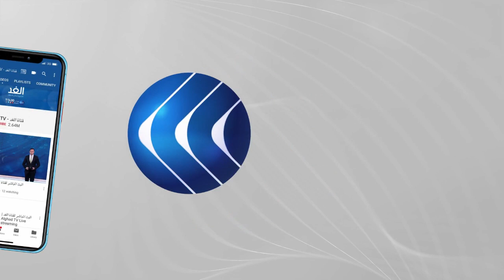روسيا تسحب سفيرها من واشنطن بعد أزمة تصريحات بايدن ضد بوتين .. فما المستجدات؟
أعلنت وزارة الخارجية الروسية، اليوم الأربعاء  عن استدعاء السفير الروسي في واشنطن، أناتولي أنطونوف، إلى موسكو للتشاور وتحليل مستقبل العلاقات الروسية-الأمريكية، مشيرة إلى أن موسكو مهتمة للحيلولة دون تدهور العلاقات مع واشنطن. وجاء في بيان الخارجية الروسية في هذا الصدد: "تمت دعوة السفير الروسي في واشنطن إلى موسكو لمشاورات تهدف إلى تحليل ما يجب القيام به وإلى أين تتجه العلاقات مع الولايات المتحدة. الإدارة الأمريكية الجديدة في السلطة منذ ما يقرب شهرين، وقد اقترب الحد الرمزي الذي يتمثل في مرور مائة يوم على تسلم السلطة، وهذا سبب وجيه لمحاولة تقييم ما تمكَن فريق جو بايدن من فعله". وتابع البيان: "من المهم بالنسبة لنا تحديد طرق تقويم العلاقات الروسية الأمريكية التي تمر بحالة صعبه، والتي أودت بها واشنطن خلال السنوات الماضية إلى طريق مسدود"... المزيد من التفاصيل يتحدث من واشنطن مراسل الغد عمر محمد، مع لينا مسلم، عبر الفقرة الإخبارية.